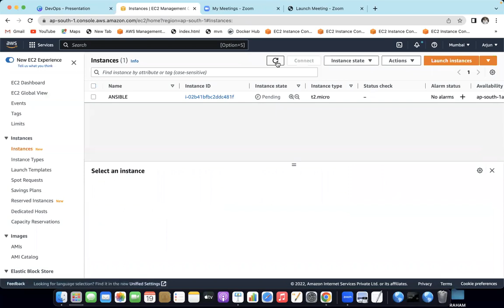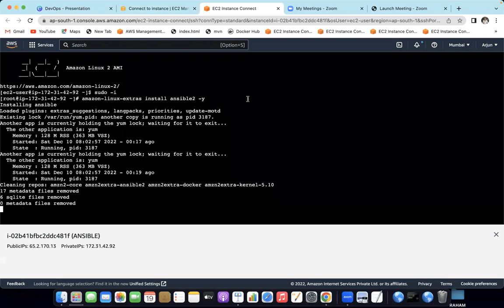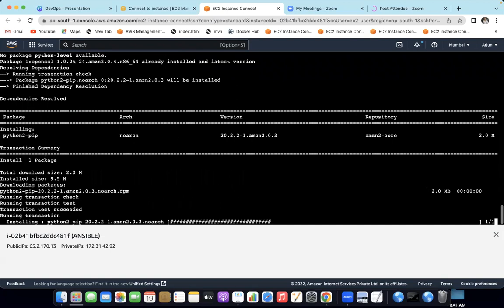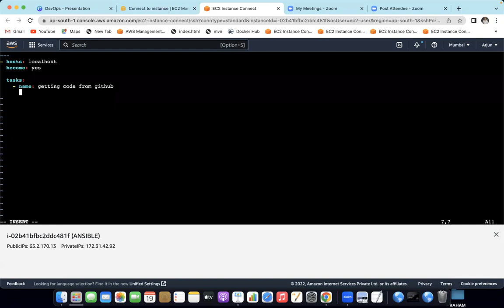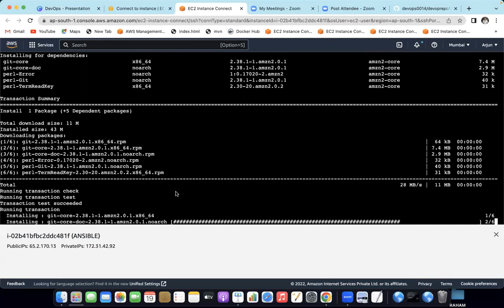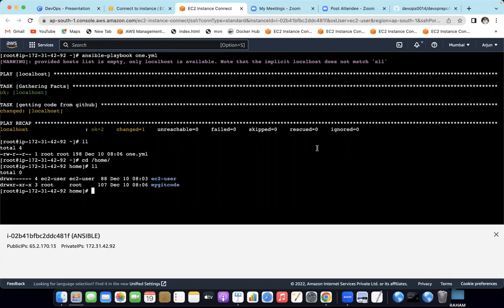Demo#4 | Part#2 | GIT Module in Ansible playbook | AWS DevOps Training | 14-Dec-2022 batch | CCIT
Time: 7 to 8.30 AM IST

AWS+DevOPs
Batch Starting Date : 14/Dec/22
Class Time : 7.00 AM to 08.30AM IST
Duration : 45 Days
Course Fee : 9k ( 5k + 5k - Installments )